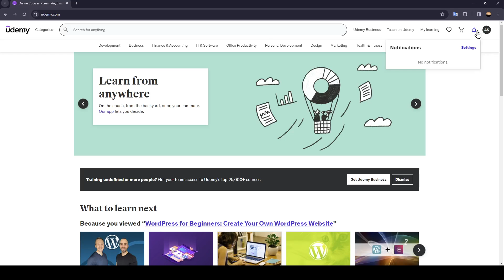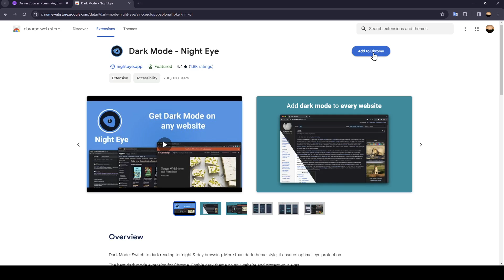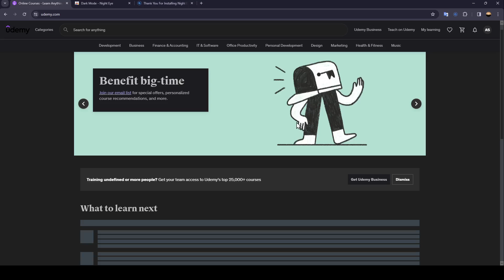How To Make Udemy On Dark Mode Tutorial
Today we talk about make udemy on dark mode,dark mode,how to make udemy on dark mode